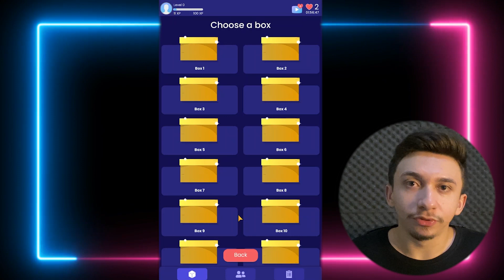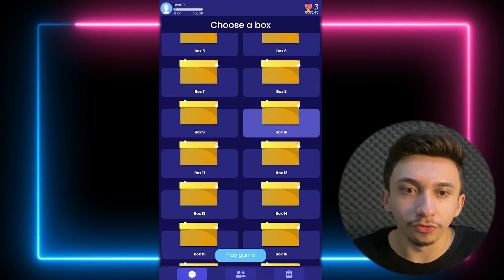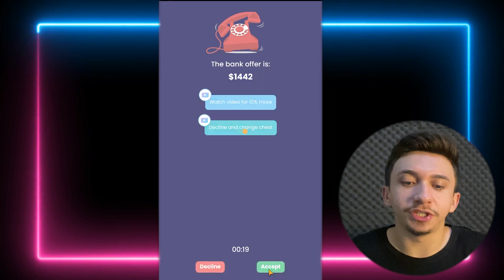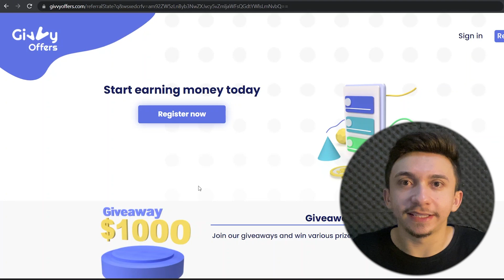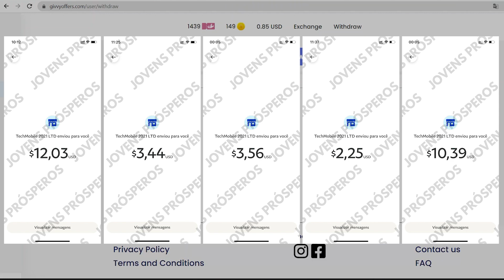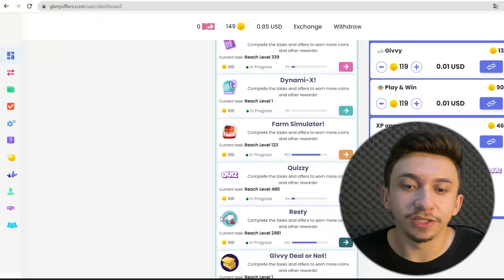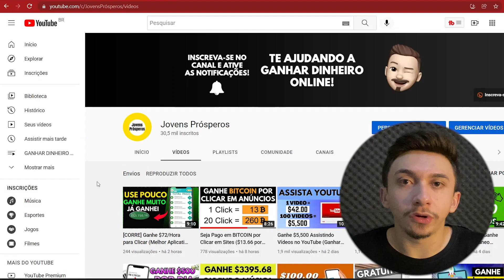[LANÇOU] Novo App do Google Pagando $1000 em 1 Hora! (Ganhar Dinheiro no PayPal)